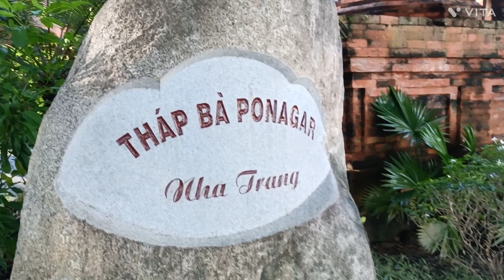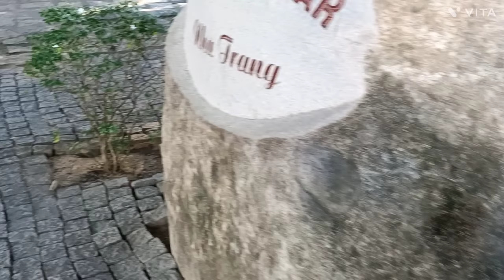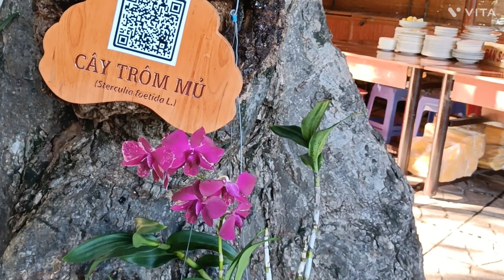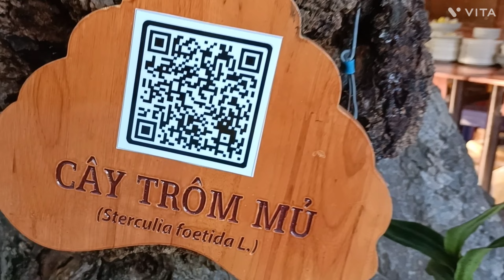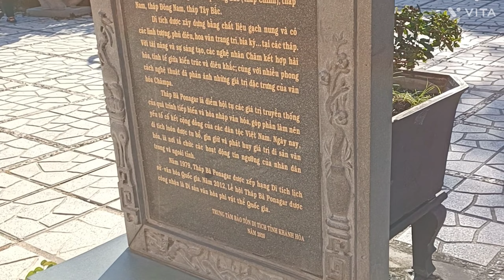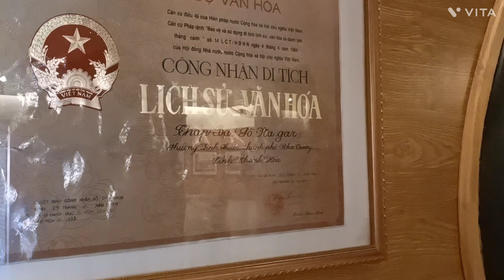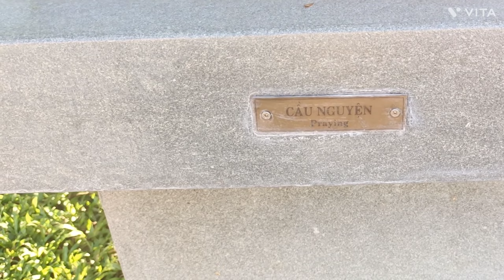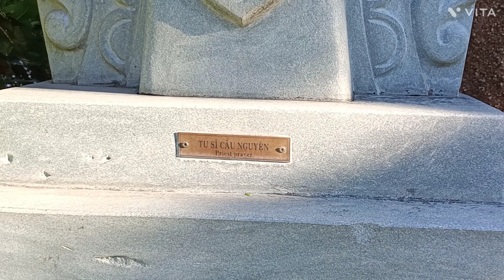Tham quan tháp Bà Ponagar kiến trúc cổ Champa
✅ Tham quan tháp Bà Ponagar kiến trúc cổ Champa hấp dẫn rất đẹp.

00:00:00 MỜI CÁC BẠN THAM QUAN THÁP BÀ PONAGAR
00:03:00 PHÍA BÊN PHẢI THÁP BÀ PONAGAR
00:13:00 PHÍA BÊN TRÁI THÁP BÀ PONAGAR
00:33:00 CHÍNH DIỆN THÁP BÀ PONAGAR
00:48:00 PHÍA SAU THÁP BÀ PONAGAR
00:58:00 XIN CHÀO và HẸN GẶP LẠI